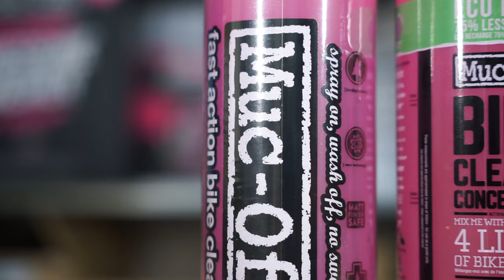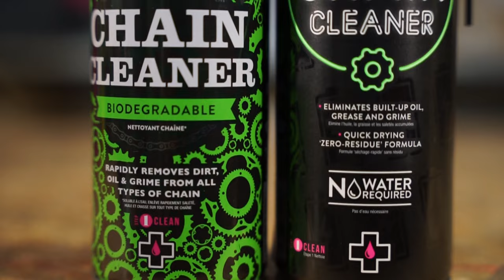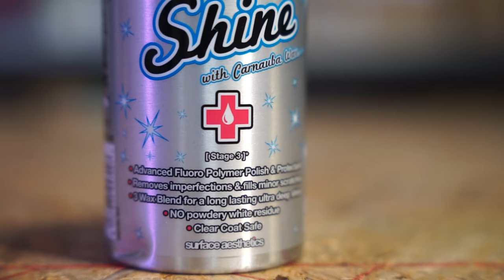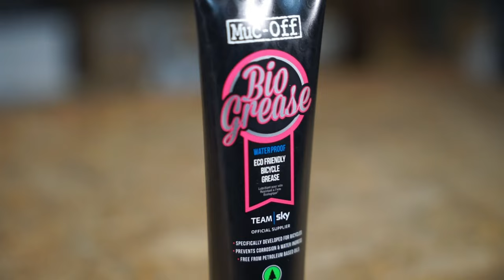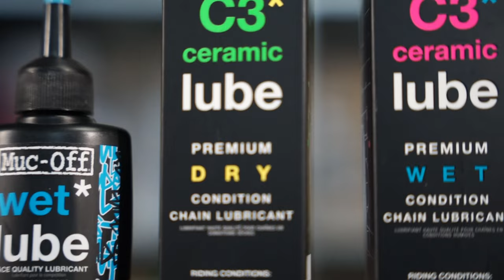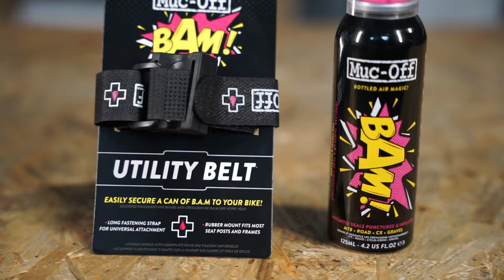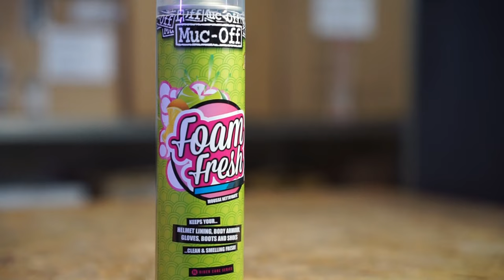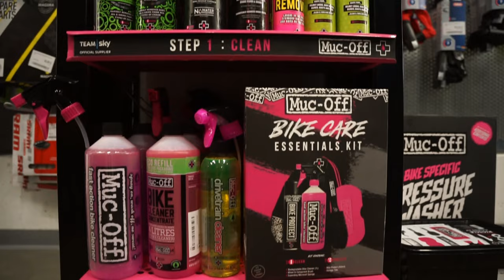Predstavenie produktov Muc-Off | KUBICASPORT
Obsah videa:
0:00 - Intro
0:38 - čistenie
3:12 - ochrana
6:06 - mazanie
07:35 - ostatne produkty